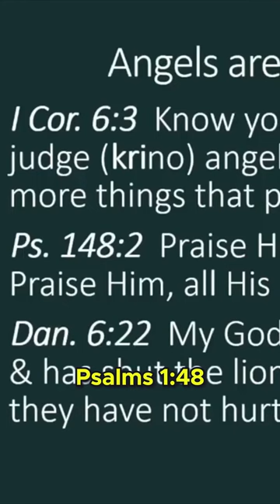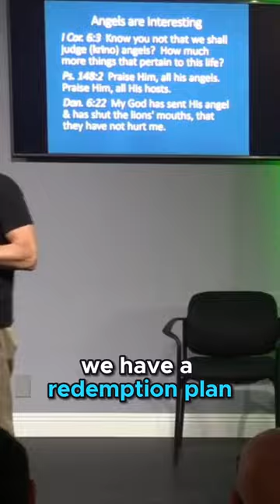The SCARY TRUTH: Humans are God's divine plan